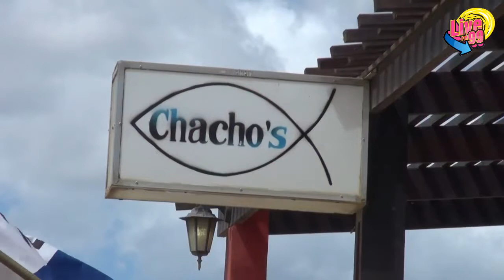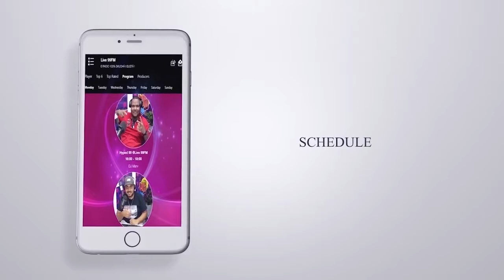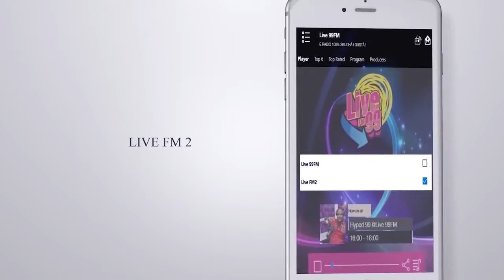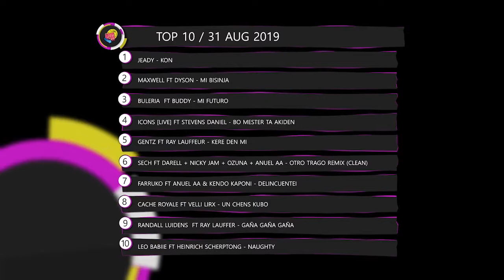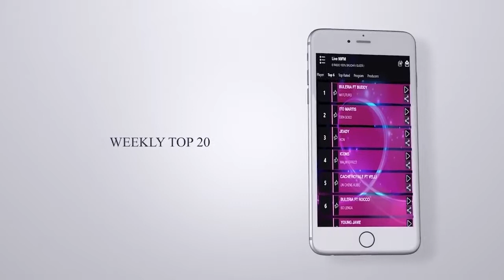Programa Brunch99 #5/9/2019